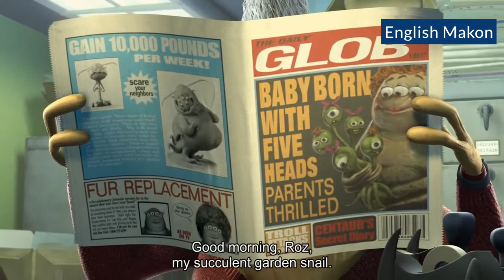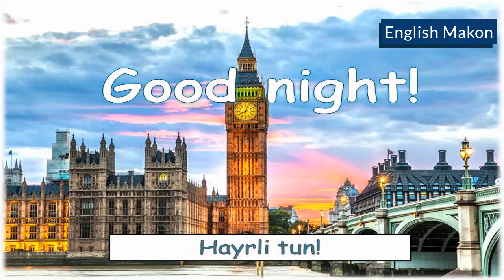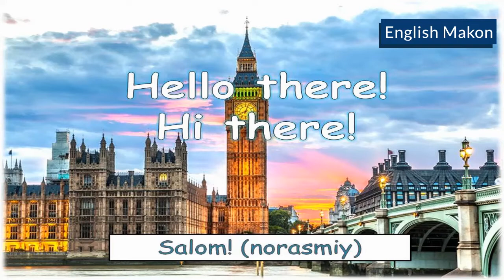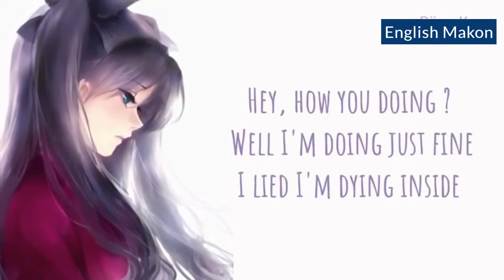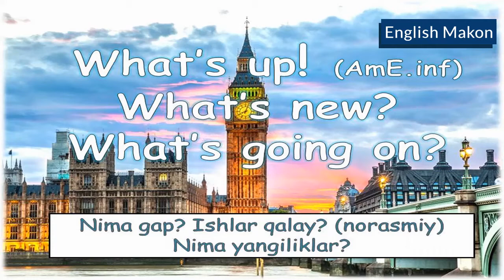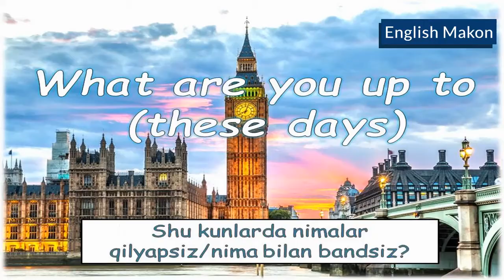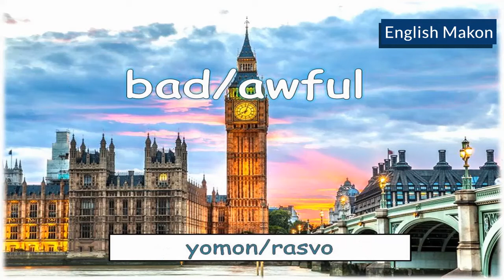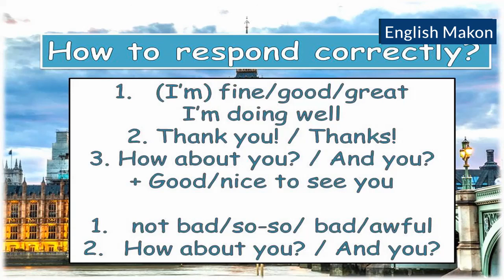Hayotiy Inglizcha salomlashishlar (kino lavhalari bilan) | English greetings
Bu video darsni tomosha qiling va 30 dan ortiq salomlashish va unga javob berishga oid frazalarni kino, multfilm, ashula va hayotiy intervyular orqali o'rganing!

Avvalambor assalomu alaykum qadrli til o'rganuvchilar! English Makon kanaliga xush kelibsiz. Bu loyiha ingliz tilini o'zbek tilida noldan, tushunarli, sifatli video darslar orqali o'rgatishga qaratilgan.

Agar video dars orqali siz nimadir o'rgangan bo'lsangiz va sizga foydali bo'lgan bo'lsa iltimos kanalga obuna bo'ling, like bosing va albatta do'stlaringizga share qiling!

Bizni boshqa ijtimoiy tarmoqlarda ham kuzatib borishingiz mumkin:

Agar ingliz tiliga oid biror savolingiz bo'lsa tortinmay so'rang, savollaringizni izoh yozish bo'limida qoldiring.

Have fun in learning!